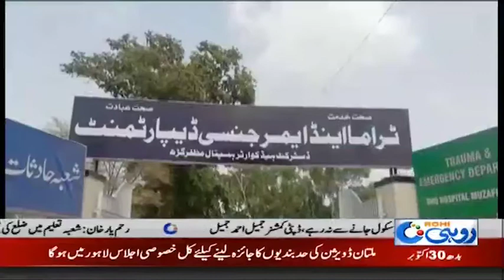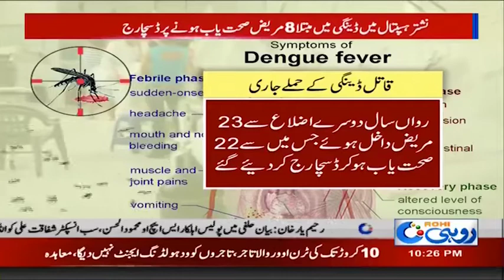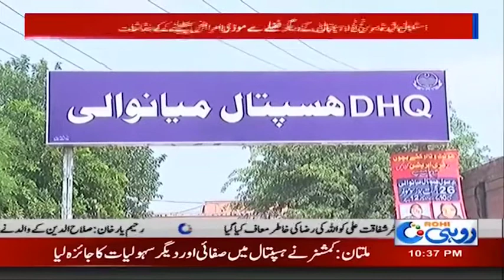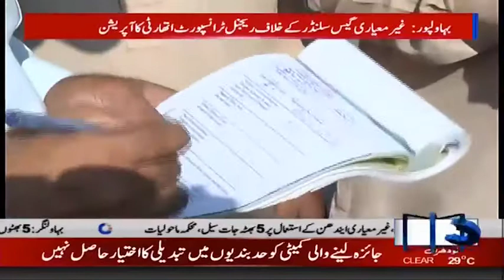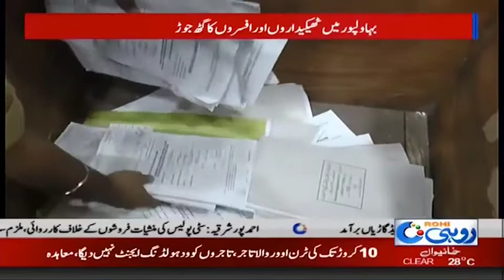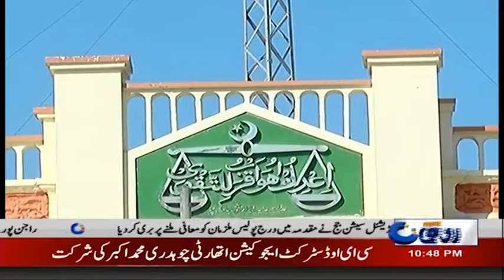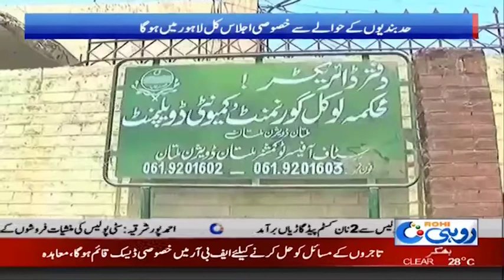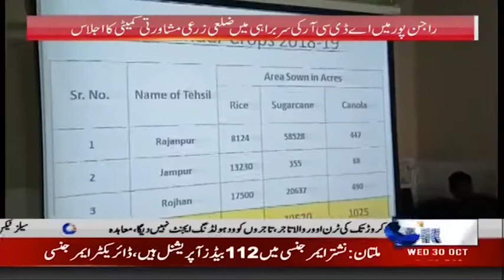News Bulletin | 10:00pm | 30 Oct 2019 | Rohi